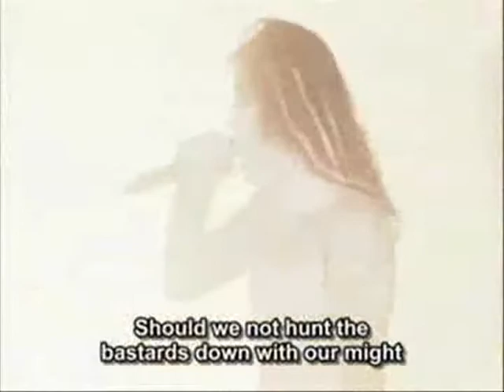Shagrath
Is my tribute with SHAGRATH from Dimmu Borgir. hope you like it...PLEASE COMMENT AND RATE!!!